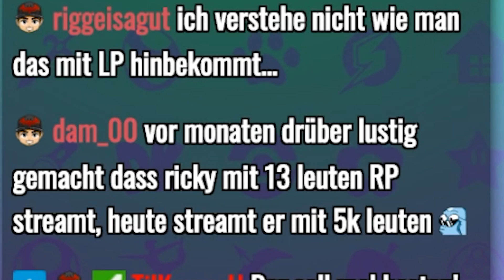REALTALK ÜBER RICKYMAINIAS HYPE AUF TWITCH 🤔 WoloU Livestream Highlight | Best Of WoloU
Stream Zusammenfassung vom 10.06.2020